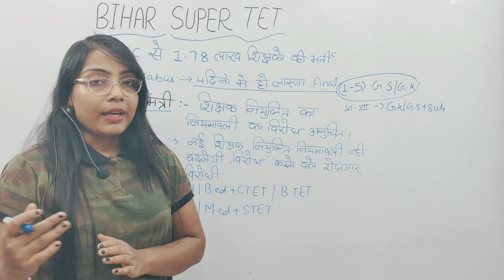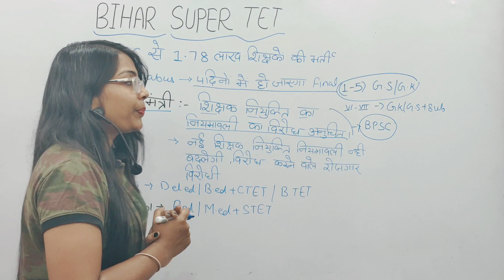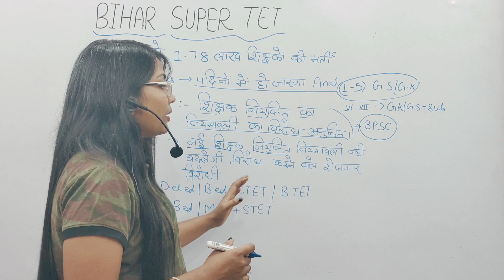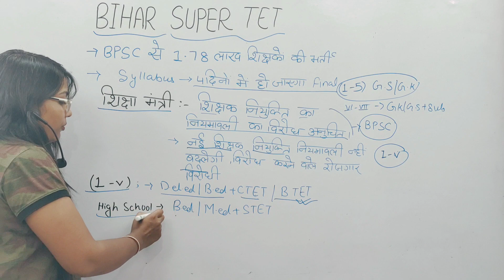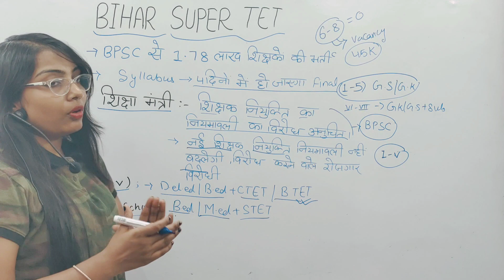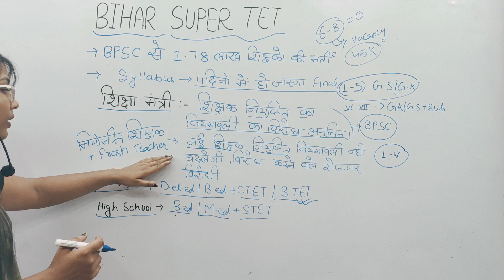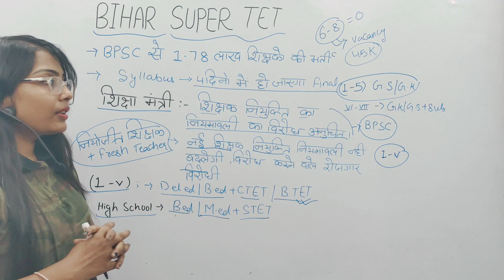बड़ी खबर बिहार 7th Phase सिलेबस जारी Date घोषित🔥| B.ED अभ्यर्थी Good News | 6-8 नई सीटों कि गणना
बड़ी खबर बिहार 7th Phase सिलेबस जारी Date घोषित🔥| B.ED अभ्यर्थी Good News | 6-8 नई सीटों कि गण